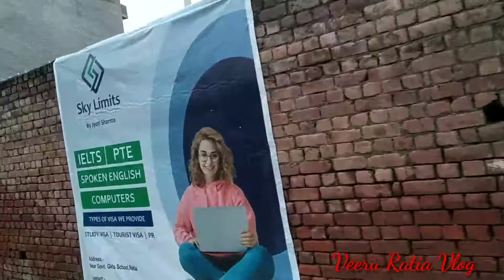aaj to bal bal bach gye☺️☺️//veeru ratia vlog// daily life vlog